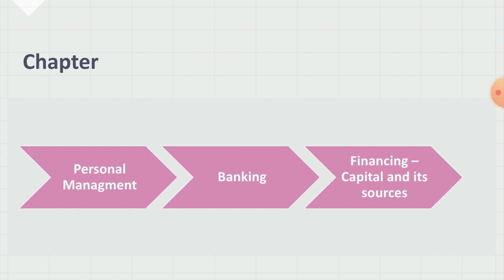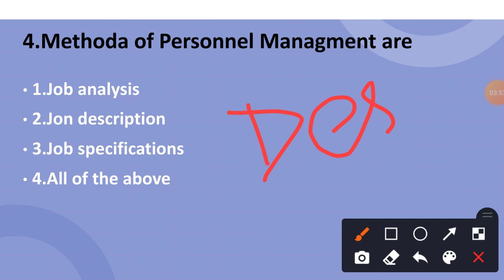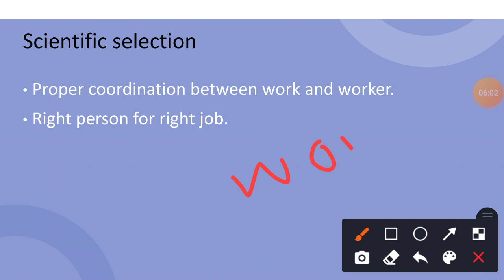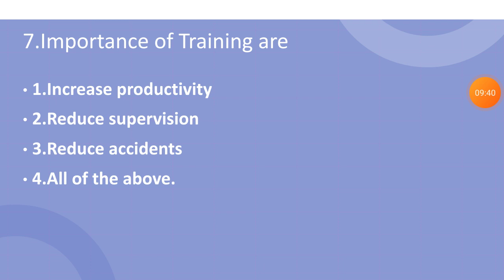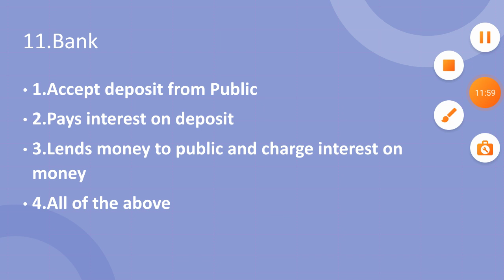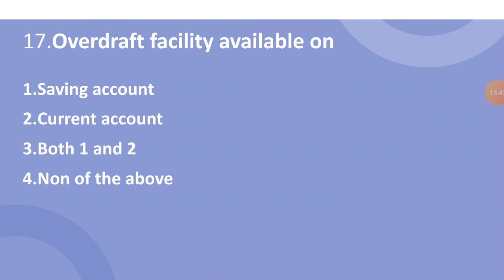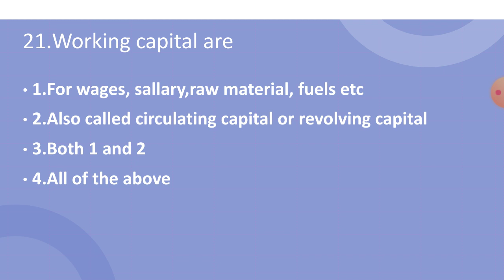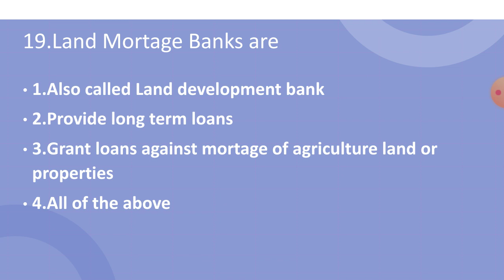DSBM MCQs of Personnel Management, Banking and Finance